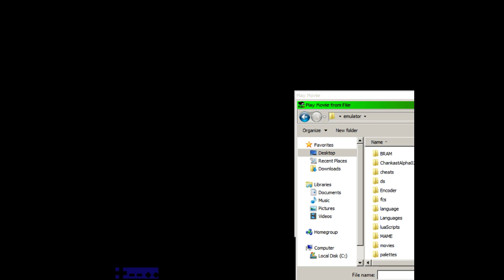Crystal Man stage skip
Skip to 1:40 for none failed stage skip!!
Crystal man stage skip RTA, you can finish a quite a bit of time before any% but this run should be treated as it's own category, as the boss fights later will be much different.  not meant to compete with current RTA route, just a new category for fun!